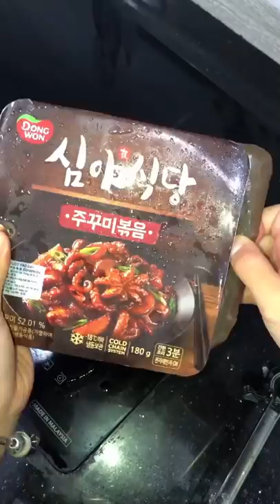Thẩm Món Bạch Tuộc Sốt Cay ,Chả Cá Xiên Que Siêu Đỉnh Ở CHTL Hàn Quốc